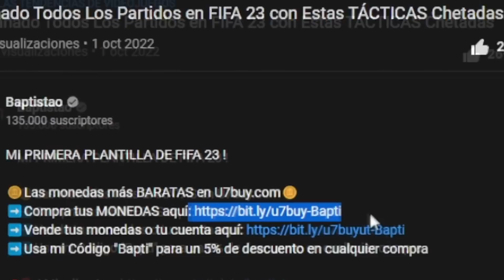¿Consigo el 20-0 con la Selección Española en FUT Champions?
📲 Descarga la APP de Eneba y vende juegos, consolas o PC's

¿CONSEGUIMOS EL 80-0 EN FUT CHAMPIONS?